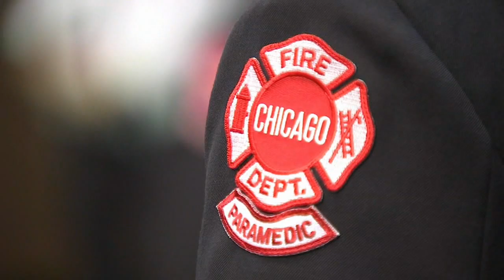Our Chicago: Celebrating Women's History Month Part 1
Chicago Fire Commissioner Annette-Nance Holt is making history by blazing a trail for women firefighters.